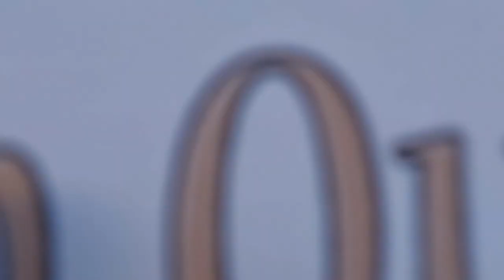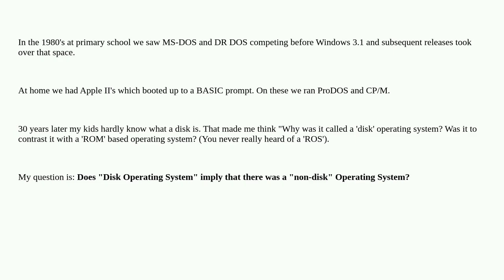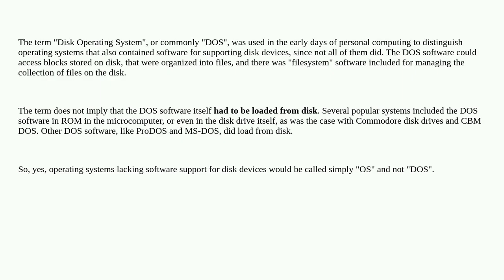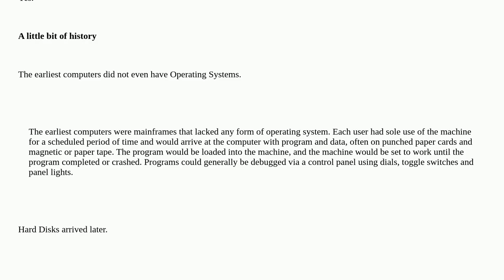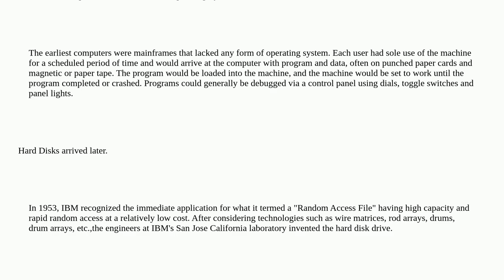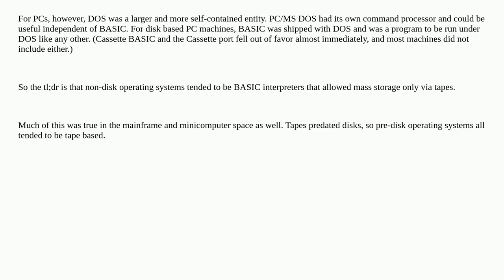Retrocomputing: Does "Disk Operating System" imply that there was a "non-disk" Operating System?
Does "Disk Operating System" imply that there was a "non-disk" Operating System?

A special thanks goes out to the community

  operating-system terminology